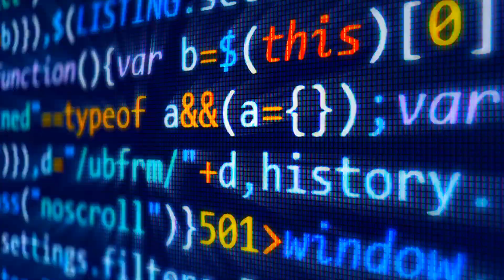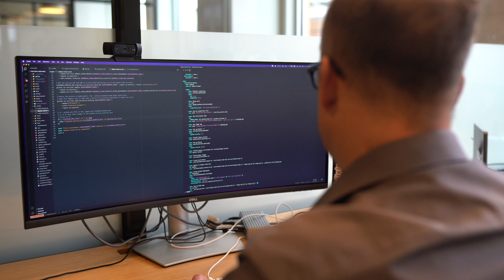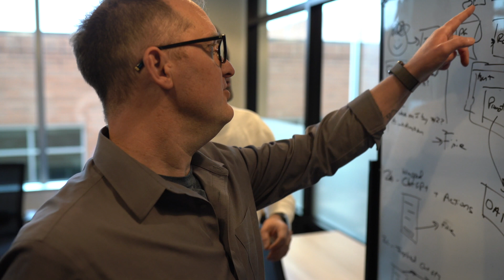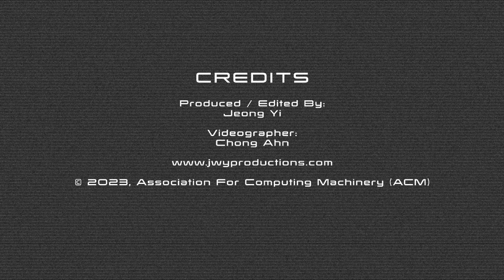January 2023 CACM: The End of Programming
Matt Welsh discusses "The End of Programming," a Viewpoint in the January 2023 CACM.